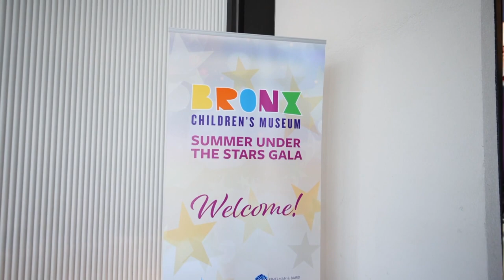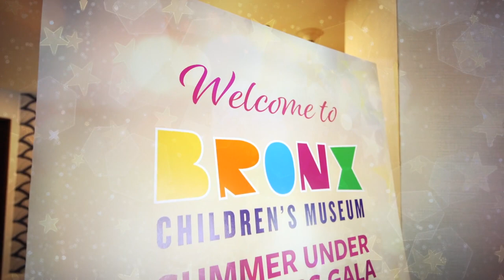BxCM 2023 'Summer Under the Stars' Gala Recap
✨ A night to remember! ✨ The Bronx Children's Museum's 'Summer Under The Stars' Gala was a dazzling celebration of creativity, community, and inspiration. Hosted by the fabulous @samatime12, we honored the incredible Chef Kwame Onwuachi, the visionary Saya Woolfolk, and the esteemed Ruschell Boone. Thank you for making this evening shine bright! 🌟